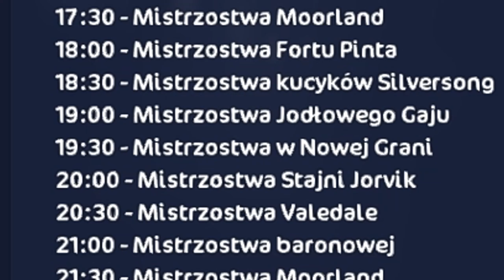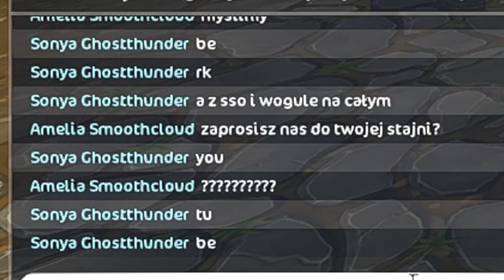🤑PRACA W STAR STABLE?!🤑 PRANKUJE WIDZÓW W SSO🐎